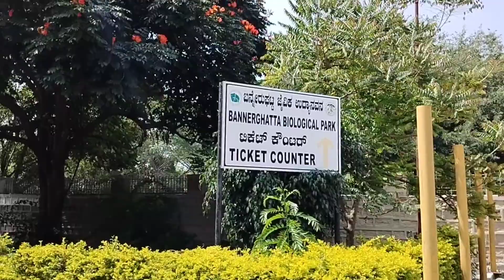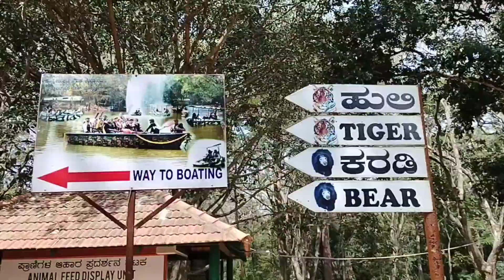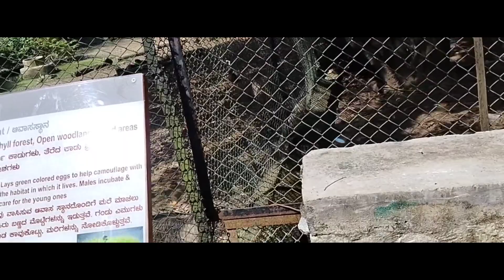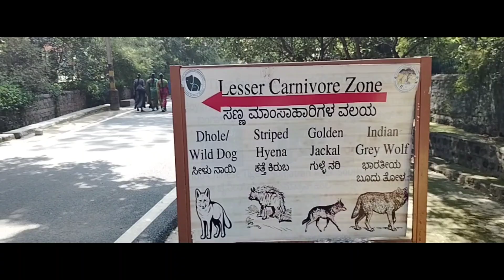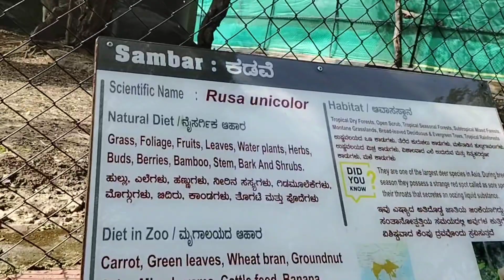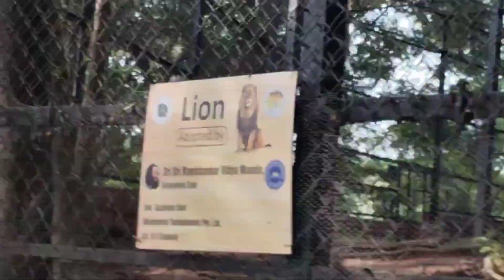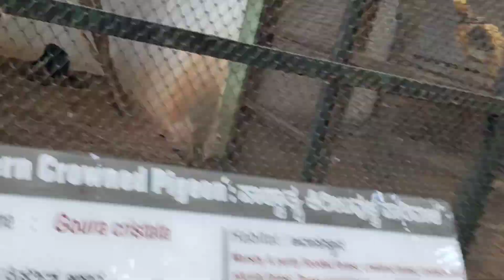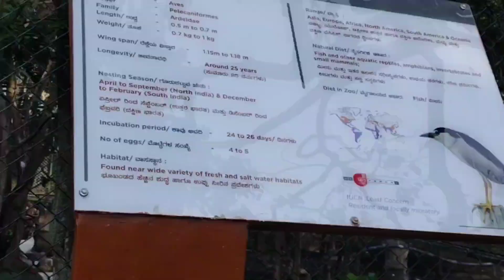Banglore Bannerghatta National park Tamil || Zoo in Banglore || Butterfly Park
Hi Friends ❤️🫶
Banglore Bannerghatta National park & zoo Tamil